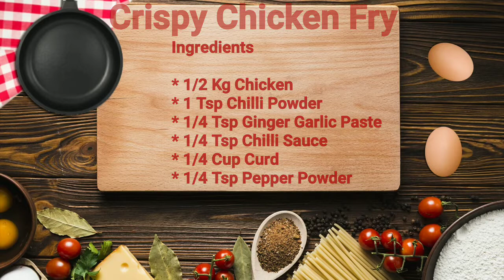Crispy Fried Chicken CFC | KFC Type Crispy Chicken